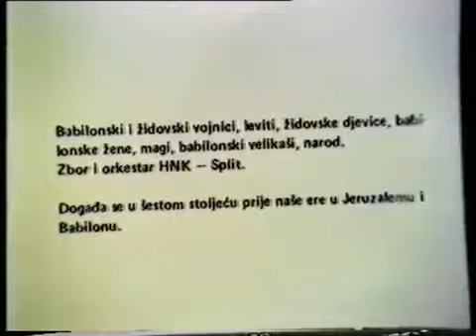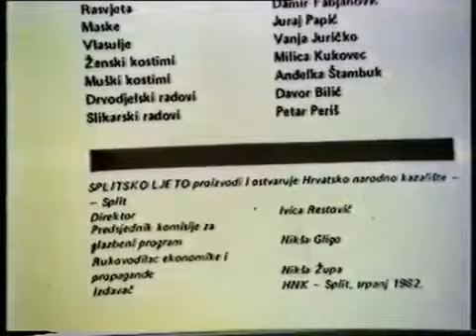Nabucco - Verdi - Split 1982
Dirigent: Silvije Bombardelli
Redatelj: Tomislav Kuljiš
Ivan Ponomarenko (Nabucco)
Nicolai Majboroda (Ismail)
Pjotr Glubokij (Zaharia)
Radmila Bakočević (Abigailla)
Ljudmila Šemčuk (Fenena)
Ratomir Kliškić (Belov veliki svećenik)
Jure Mirošević (Abdalo)
Marina Jajić (Anna)
Orkestar i zbor HNK Split